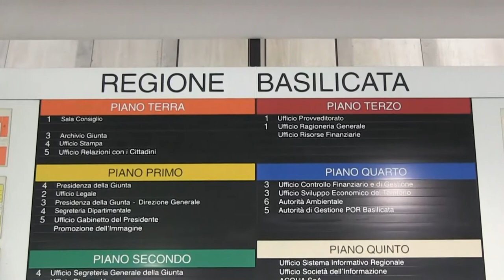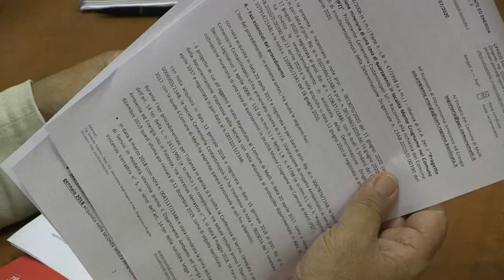Regione Basilicata. Nominati direttori generali in attesa nuova Giunta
Un primo segnale di cambiamento. Così il governatore Vito Bardi, ha definito la nomina dei nuovi direttori generali di Direzione in Regione Basilicata: Quattro conferme con cambio di ruolo e altrettanti ingressi, in particolare per quanto riguarda Ambiente, Infrastrutture e Sanità.